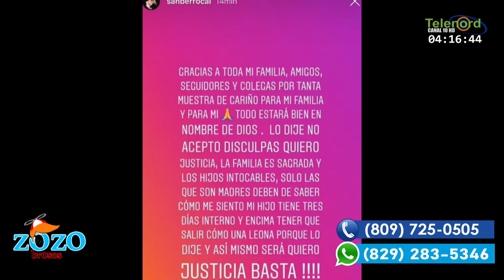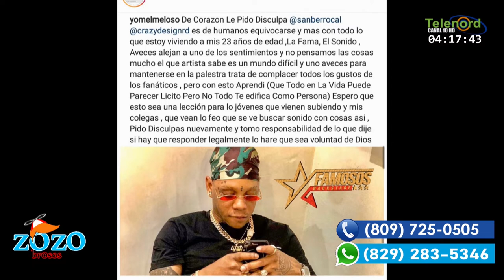Aunque Yomel pida perdón Sandra puede demandar